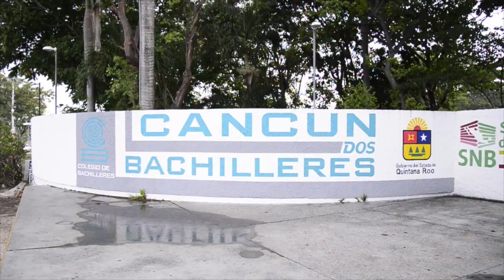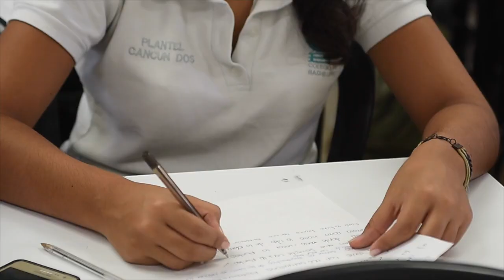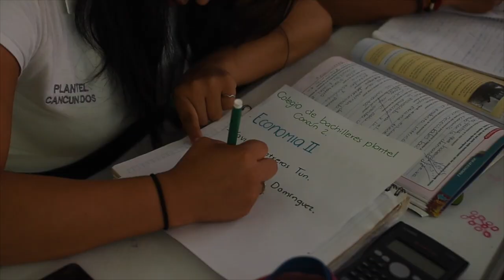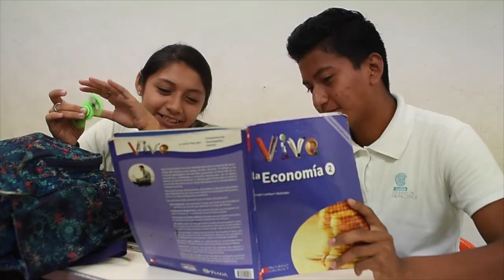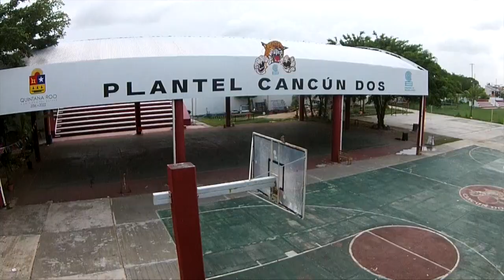MENSAJE DE GRADUACIÓN COBACH CANCÚN 2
CORTO METRAJE PRESENTADO DURANTE LA CEREMONIA DE GRADUACIÓN DE LA GENERACIÓN 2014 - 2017 EN EL COLEGIO DE BACHILLERES PLANTEL CANCÚN 2 "ORGULLOSAMENTE JAGUARES"